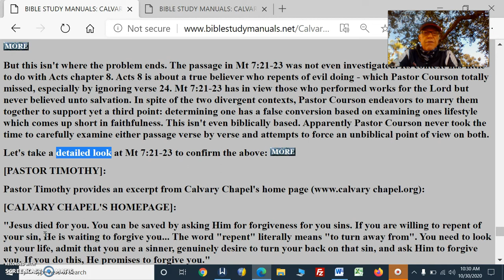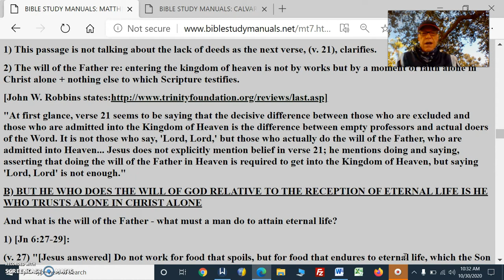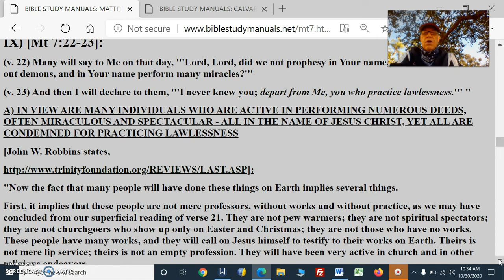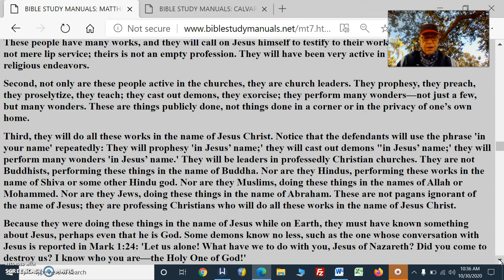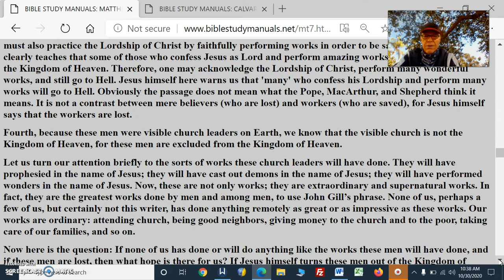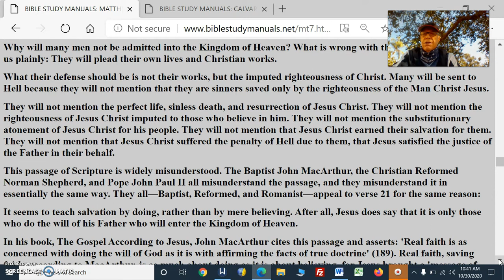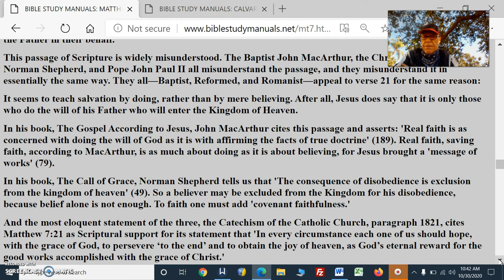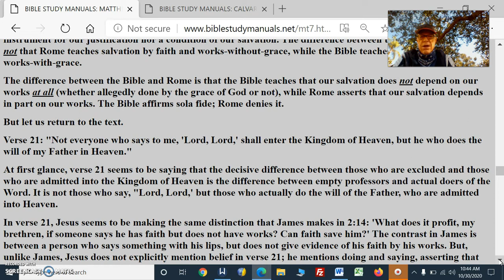Can You Prove Out Salvation Pt52BySomeMeansThruOutYourLifeYes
Can You Prove Pt52 Your Salvation By Some Means Thru Out Your Life Yes

[MT 7:21]:
(v. 21) "Not every one who says to Me, '''Lord, Lord,''' will enter the kingdom of heaven; but he who does the will of my Father, Who is in heaven."
TAKEN OUT OF CONTEXT ONE MIGHT CONCLUDE THAT DECLARING JESUS AS LORD IS NOT SUFFICIENT TO ENTER THE KINGDOM OF HEAVEN, BUT WORKS ARE THE KEY
Verse 20 of Matthew 7, ends the section on knowing the false prophet by the fruit produced by his lifestyle, but there are some who maintain that the next three verses say that one must produce fruit in order to be saved.
If one were to take verse 21 out of its context, one might say that you can't just say, 'Lord, Lord', in order to enter the kingdom of heaven, you must do the will of the Father, i.e., deeds are key to eternal life. But this stance has two misconceptions:
1) This passage is not talking about the lack of deeds as the next verse, (v. 21), clarifies.
2) The will of the Father re: entering the kingdom of heaven is not by works but by a moment of faith alone in Christ alone + nothing else to which Scripture testifies.

BUT HE WHO DOES THE WILL OF GOD RELATIVE TO THE RECEPTION OF ETERNAL LIFE IS HE WHO TRUSTS ALONE IN CHRIST ALONE

And what is the will of the Father - what must a man do to attain eternal life?

[Compare Jn 6:27-29]:
(v. 27) "[Jesus answered] Do not work for food that spoils, but for food that endures to eternal life, which the Son of Man will give you. On Him God the Father has placed His seal of approval.
(v. 28) Then they asked Him, 'What must we do to do the works God requires?'
(v. 29) Jesus answered, 'The work of God is this: to believe in the One He has sent'"

[Mt 7:22-23]:
(v. 22) Many will say to Me on that day, '''Lord, Lord, did we not prophesy in Your name, and in Your name cast out demons, and in Your name perform many miracles?'''
(v. 23) And then I will declare to them, '''I never knew you; depart from Me, you who practice lawlessness.''' "

IN VIEW ARE MANY INDIVIDUALS WHO ARE ACTIVE IN PERFORMING NUMEROUS DEEDS, OFTEN MIRACULOUS AND SPECTACULAR - ALL IN THE NAME OF JESUS CHRIST, YET ALL ARE CONDEMNED FOR PRACTICING LAWLESSNESS